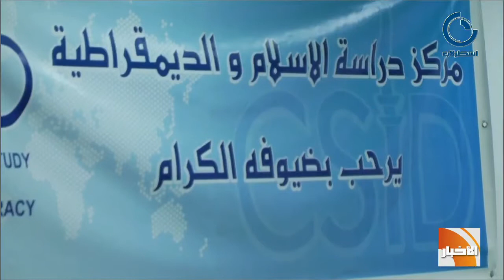JT 08 04 2013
JT / Principaux Titres :

• Conformément aux vœux du martyr Chokri Belaid : Un congrès national contre la violence pour le 18 mai prochain.

• Crise économique Tunisienne : Endettement défis nécessitant de nouvelles politiques économiques.

• Le député Ahmad Khaskhoussi  démissionne de la commission de la justice judiciaire, financière, administrative et constitutionnelle.

أهم العناوين
•   تحقيقا لإحدى وصايا الشهيد شكري بلعيد
مؤتمر وطني لمناهضة العنف في 18 ماي المقبل
• الأزمة الإقتصادية التونسية
إرتهان للخارج و تحديات تتطلب سياسات إقتصادية جديدة

• النائب أحمد الخصخوصي
إستقالة من لجنة القضاء العدلي و الإداري و المالي